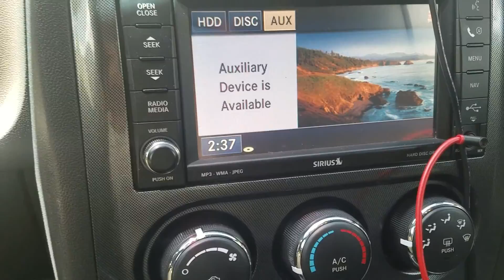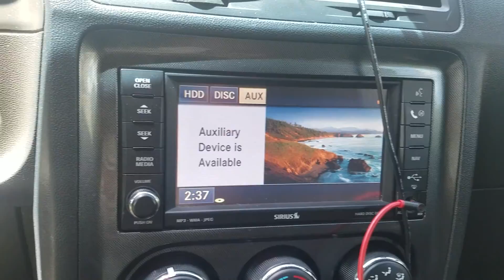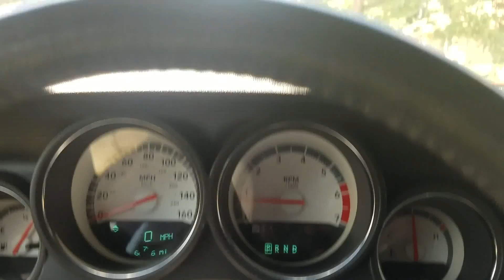Plasti-dipped My Spoiler Black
Just A Car Vlog In My New Dodge Challenger!!! And Just Showing Yall The Result Of Me Plasti Dipping My Spoiler Black And Just More Things About My Bae. Enjoy The Video And More Updates And Vlogs Coming In This Beautiful Vehicle
This Is My Backup Channel To JJLEE PRODUCTIONS Because Youtube Messed Up My Other One Enjoy!!
Follow Your Boyyy!!!